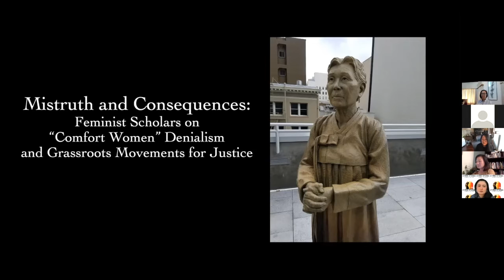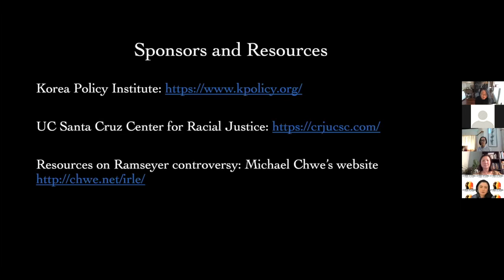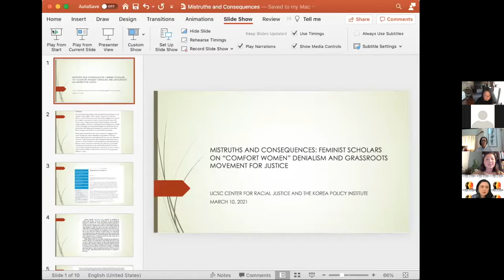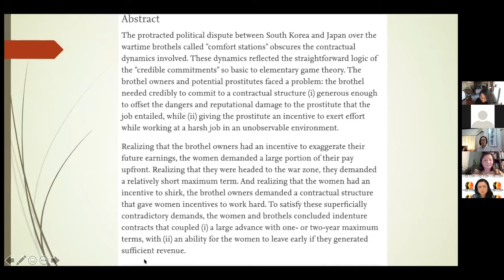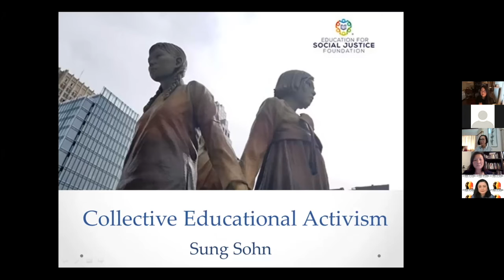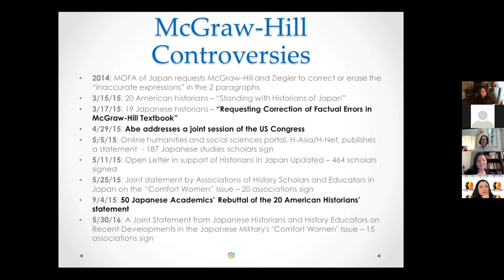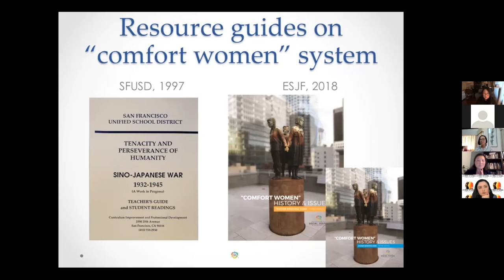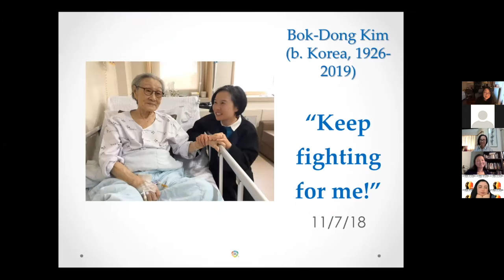Mistruths and Consequences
Feminist Scholars on “Comfort Women” Denialism and Grassroots Movements for Justice